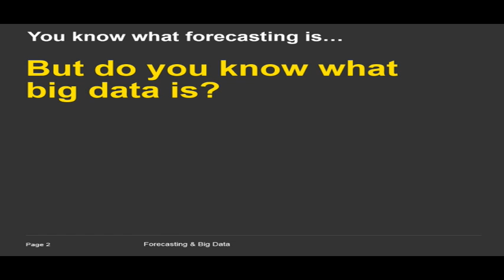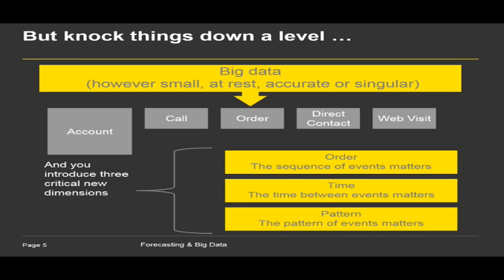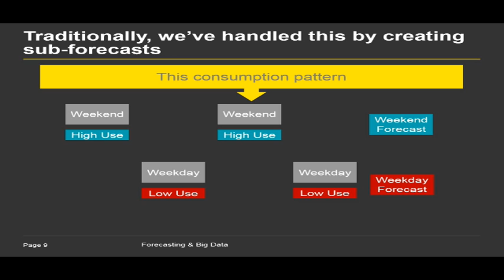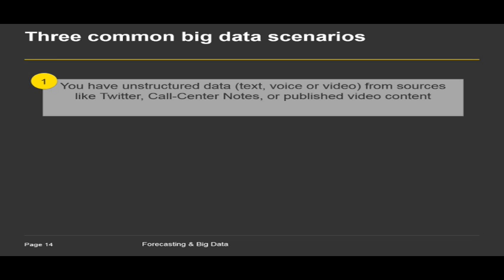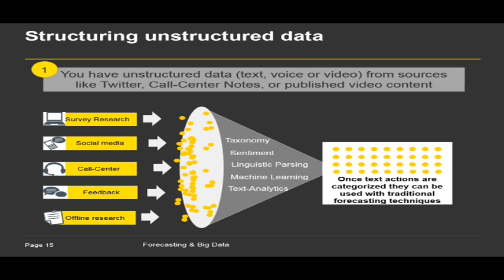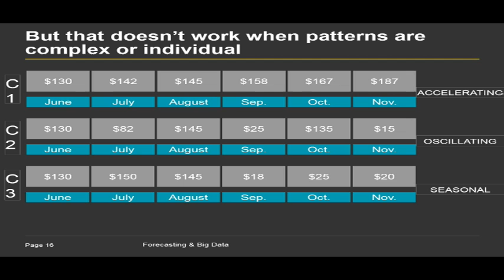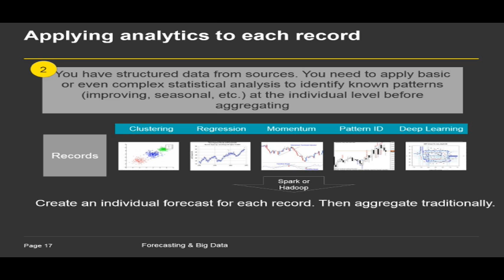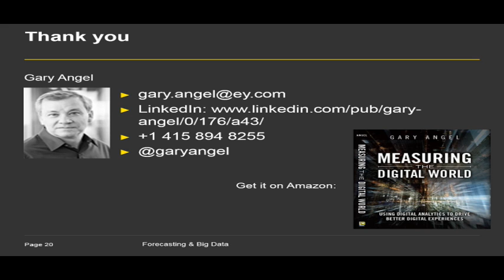Forecasting, Predictive Analytics and Big Data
A look at the challenges that big data presents to traditional forecasting and predictive analytics methods and techniques. This webinar first breaks down the concept of big data to provide a useful working definition. Then it shows how big data impacts traditional forecasting techniques and the three main big data forecasting scenarios that analysts need to understand.